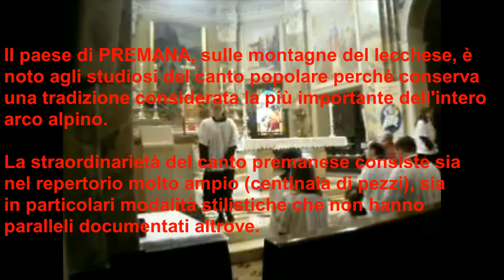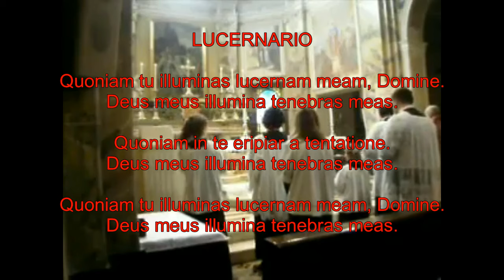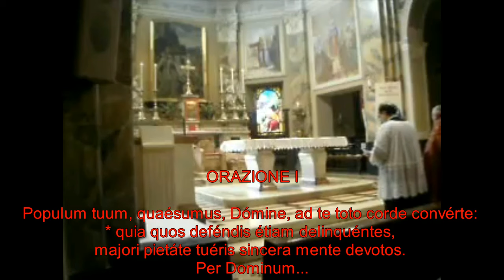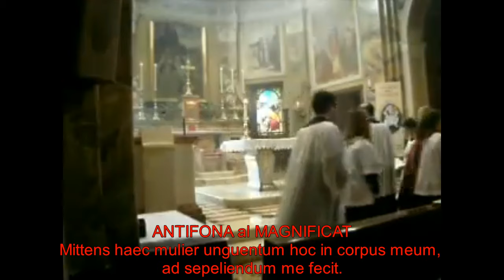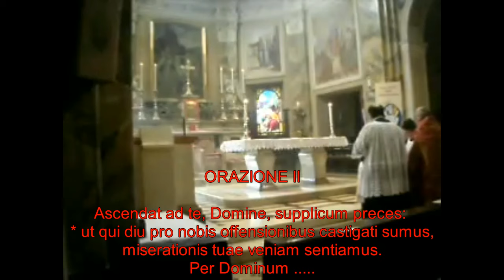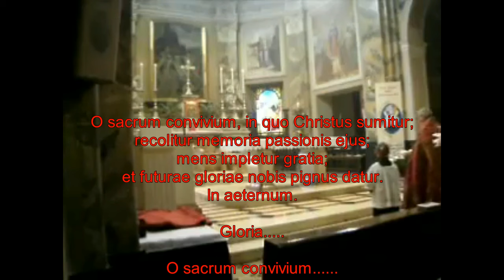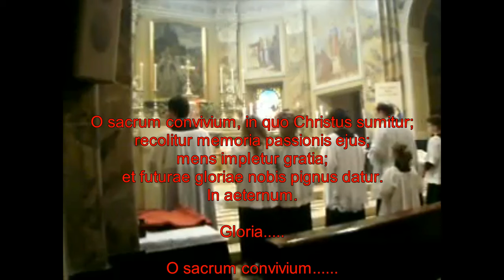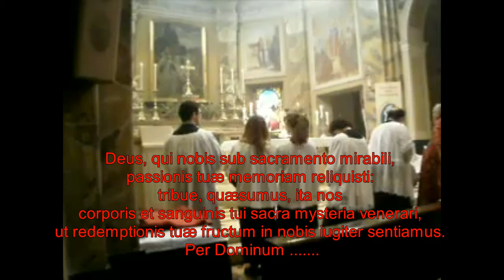Vespri ambrosiani della Domenica delle Palme - Celebrazione completa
Vespri della Domenica delle Palme in latino e canto di tradizione orale di Premana.
Lecco, Chiesa di S. Giovanni 20 marzo 2016

Il testo liturgico è sottotitolato.